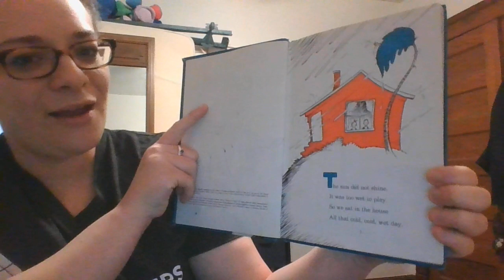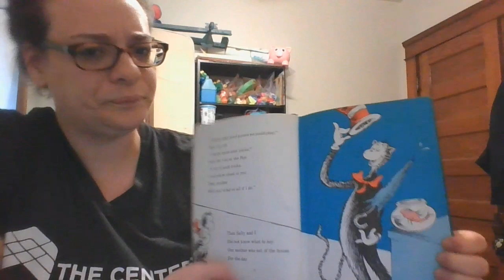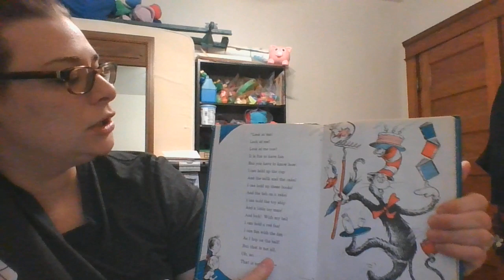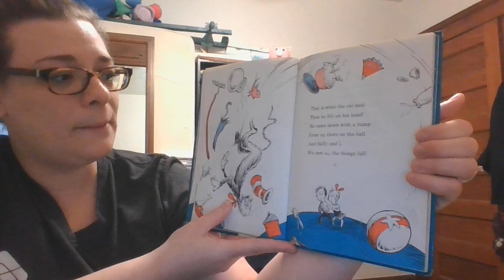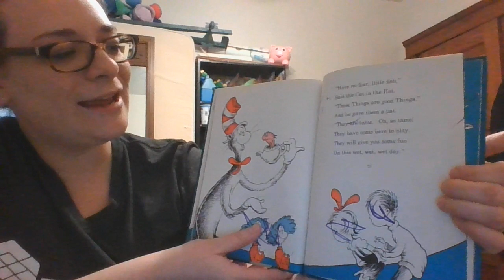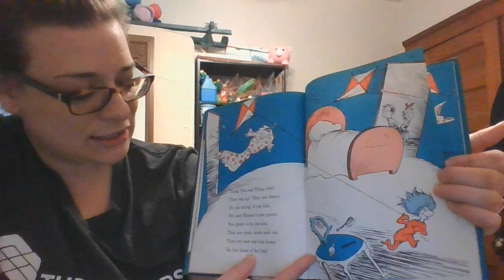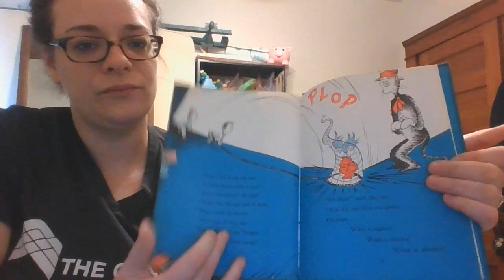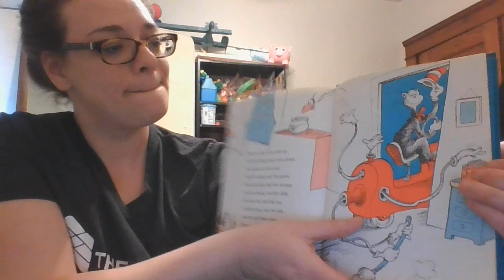The Cat in The Hat